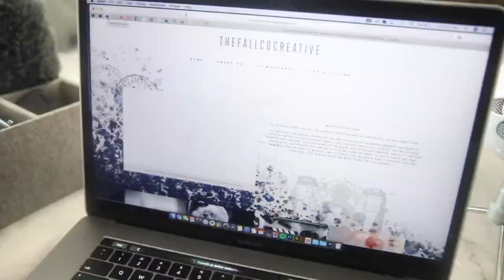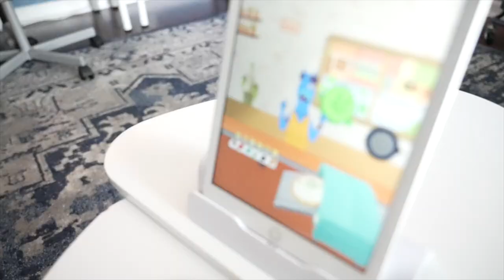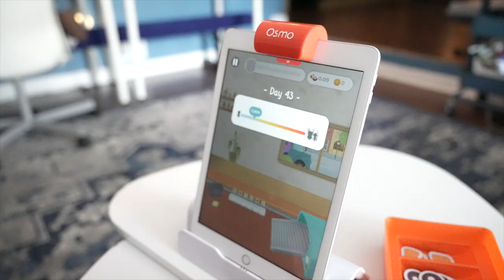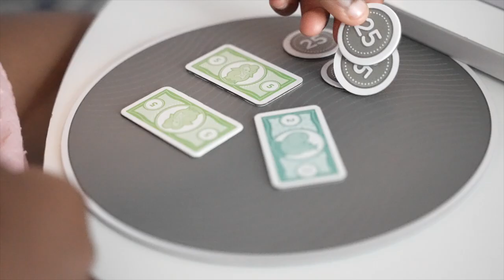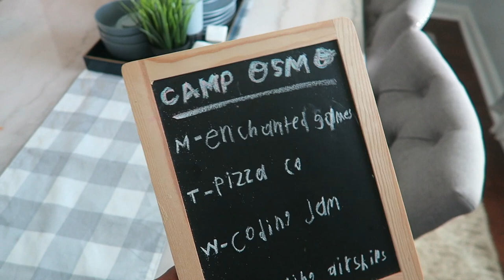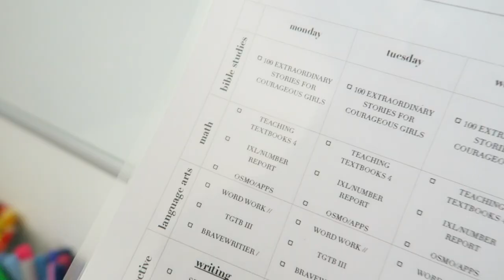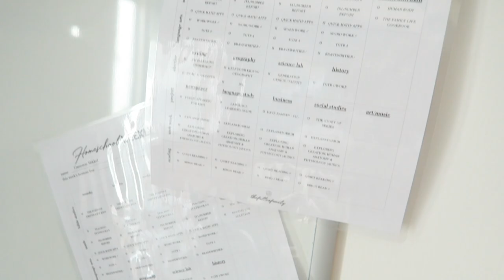HOMESCHOOL, LIFE SUMMER PLANS & A SNEAK PEEK INTO NEXT YEARS NEW CURRICULUM CHECKLIST...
in today’s vlog we are in the midst of summer talking homeschool, life and summer plans. savannah starts her summer learning off by creating a fun schedule using her osmo games, i give you a peek into our homeschool “curriculum” checklist for next year, and of course check on our summer garden. share your summer plans with us.

Amazon, Target and check your local retailers!

AMAZON WISHLIST: